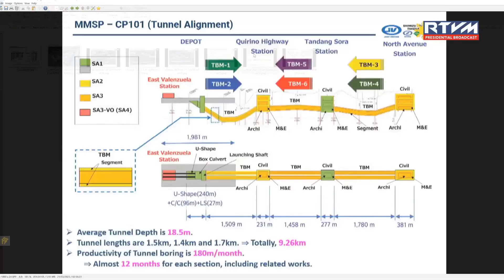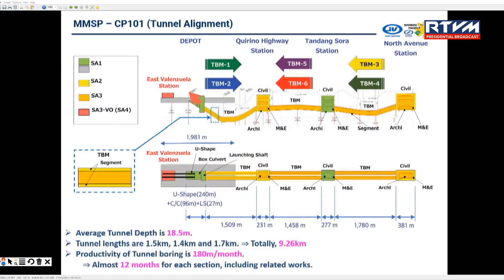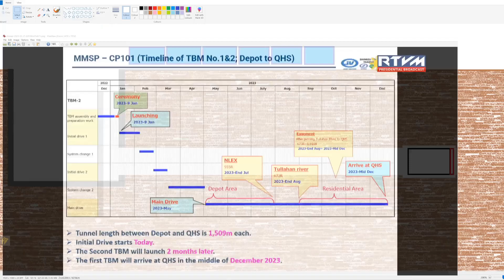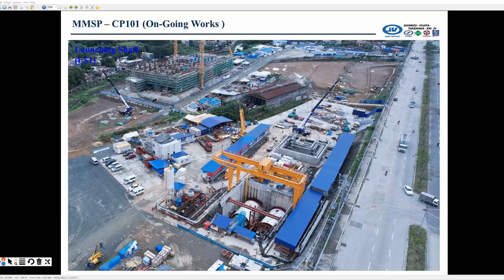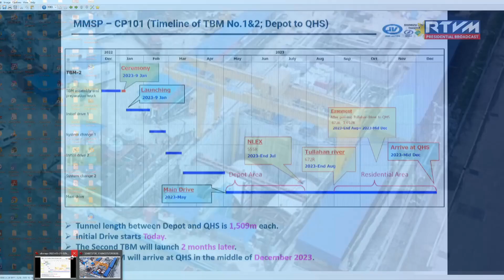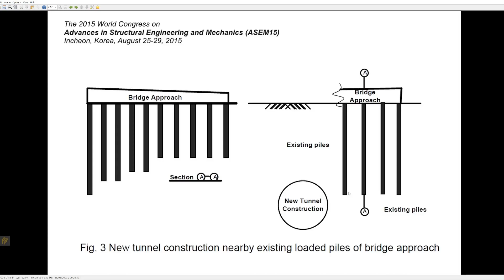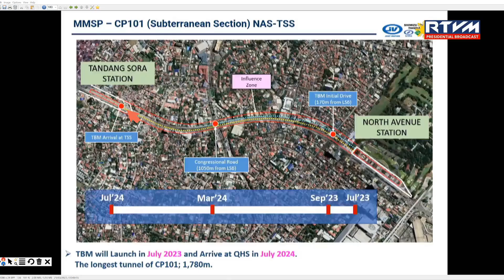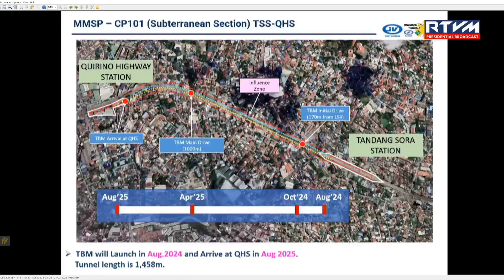Metro Manila Subway Project - Contract Package CP-101 TBM Tunneling Operations Overview